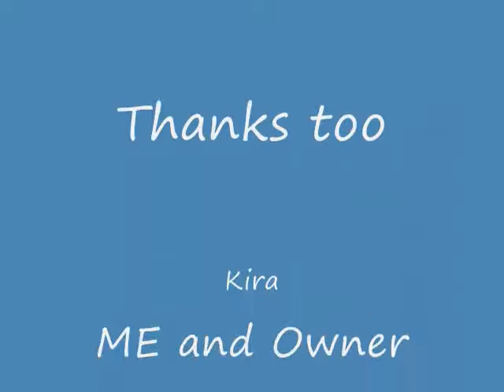Fly For Mok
This is my new private server for flyff please come i dont ahve anyone yet ok the hamachi is
flyformok
pass is:123
this server v13 and hamachi so heres the neuz
ill b seeing ya in hamachi first k
heres the v13 download where i downloaded XD u can downlaod other v13 and just download the neuz files